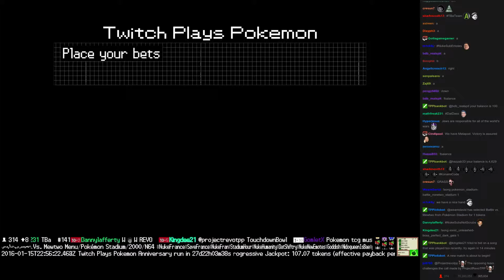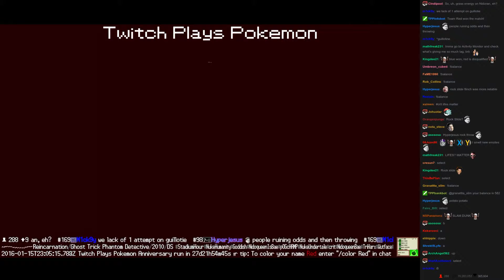Twitch Plays Pokémon Battle Revolution - Match #35135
Match #35135 [Blue: Flaaffy, Starly, Pinsir] vs [Red: Larvitar, Farfetch'd, Jynx]